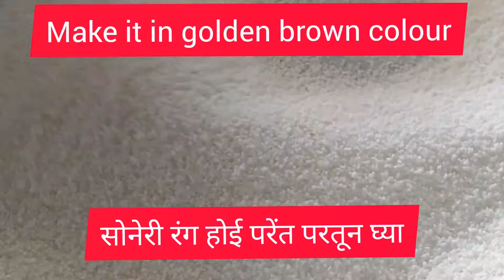।Semolina Recipe।Indian Famous Breakfast Recipe। सकाळच्या 🥰 नाश्त्या साठी असा झटपट रवा उपमा ।